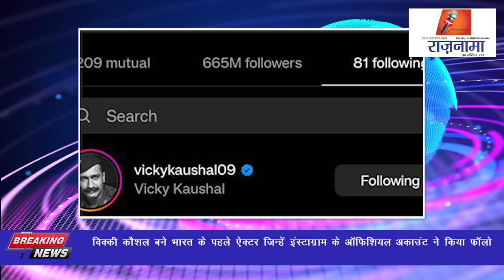anchorpoonam विक्की कौशल बने भारत के पहले ऐक्टर जिन्हें इंस्टाग्राम के ऑफिशियल अकाउंट ने किया फॉलो